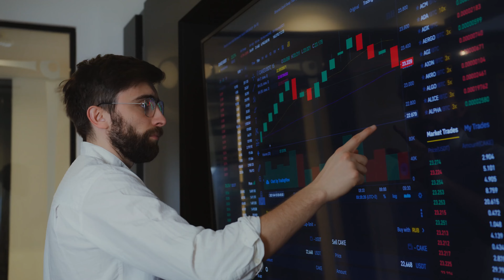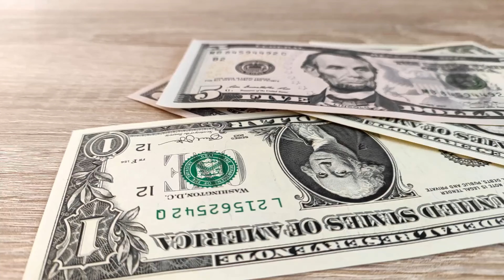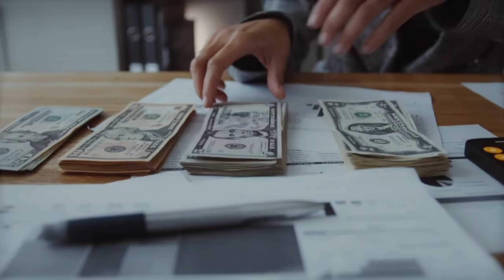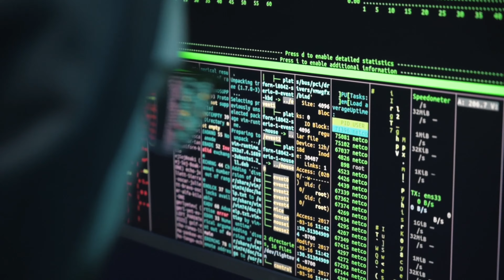Inside Larry Ellison Private Hawaii Island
Inside Larry Ellison Private Island
Inside Larry Ellison's $100 BILLION Luxurious Lifestyle